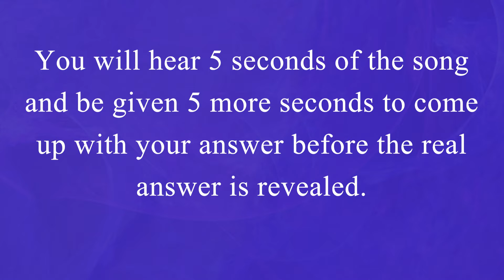Anime Theme Song Challenge 3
3rd installment of the Anime Theme Song Challenge